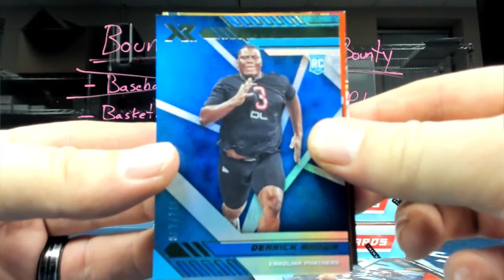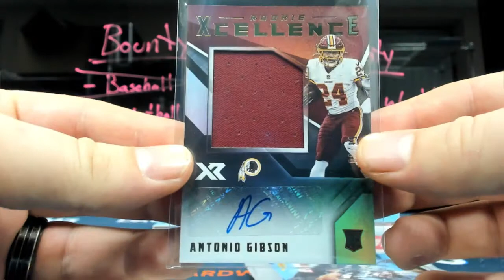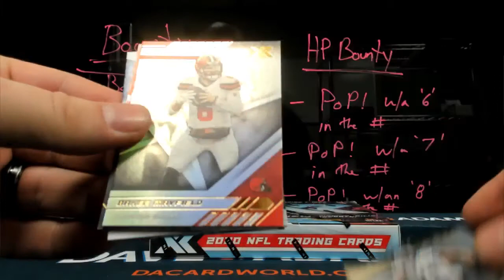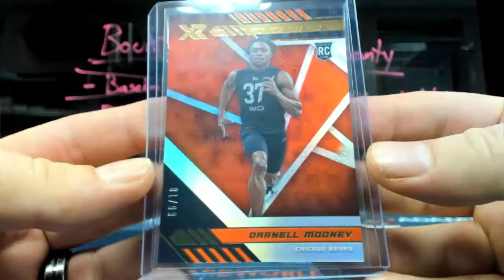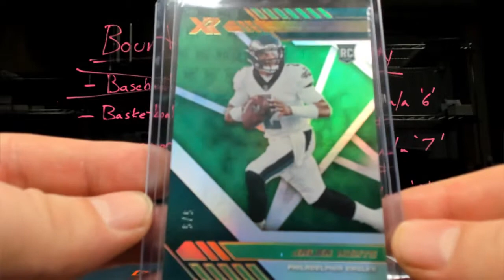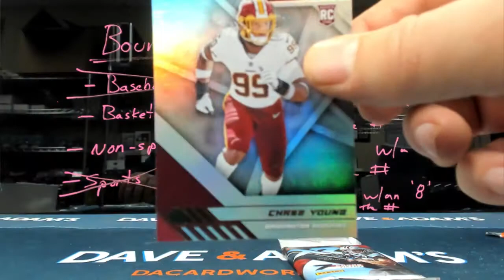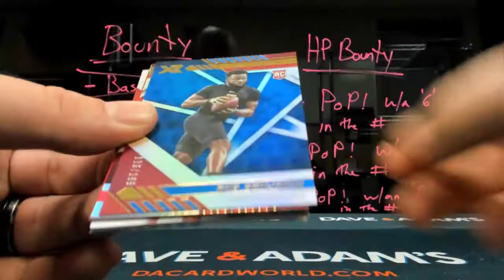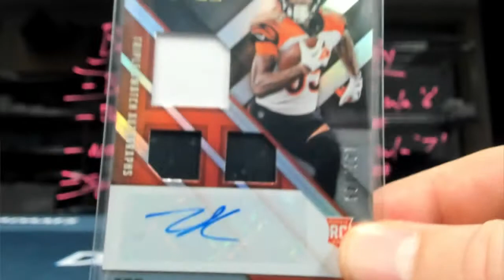DeVon's XR Football break